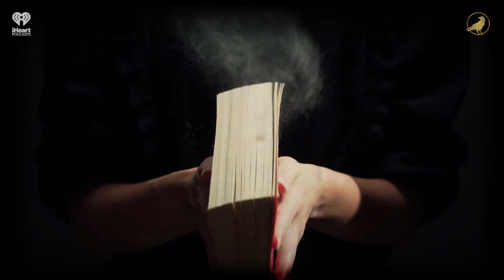Ep 127: Roman Justice | AARON MAHNKE'S CABINET OF CURIOSITIES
Today's curiosities will quench your thirst and make you laugh, the things that are difficult to say no to.